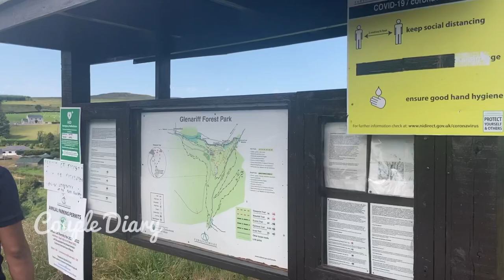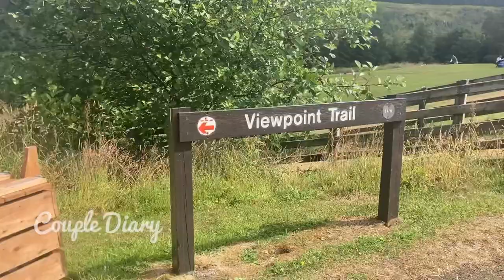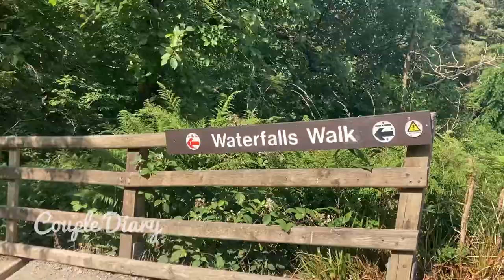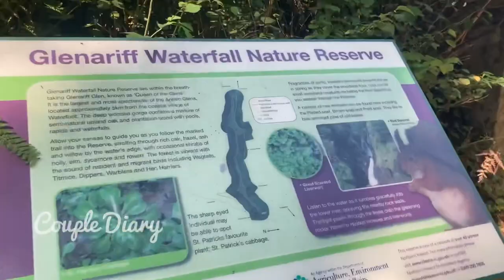Glenariff Forest Park/Queen Of Glens/Couple Diary/UK Vloggers/Mallu Vloggers/Discovering NI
Glenariff, the Queen of the Glens, is one of the nine Antrim Glens in Northern Ireland. Glenariff Forest Park covers over 1,000 hectares with planted woodland, lakes, outdoor recreation spaces and conservation areas.

The forest is open daily for visitors on foot, 24 hours a day, but the car park gates are locked at night.  Gates open by 8.00 am daily and are locked at dusk.